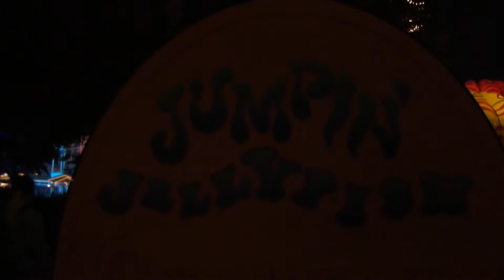Quick Disney Trip! | October 17, 2014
Another random night at Disneyland :)

Link to the last vlog:
First Day of Fall at Disneyland! | September 23, 2014